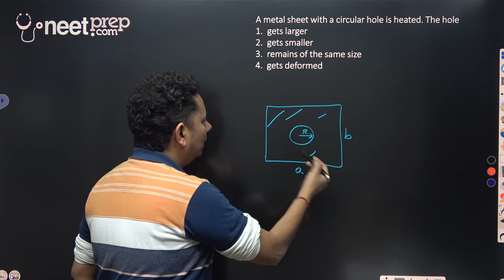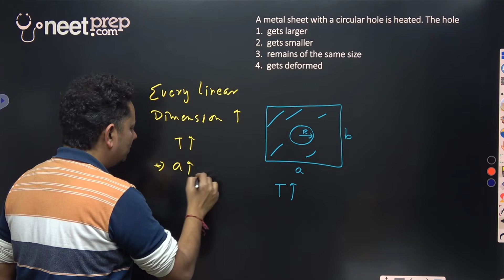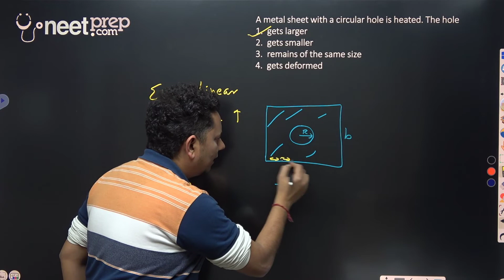HCV: A metal sheet with a circular hole is heated. The hole 1 gets larger 2 gets smaller 3 remains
A metal sheet with a circular hole is heated. The hole
1.  gets larger
2.  gets smaller
3.  remains of the same size
4.  gets deformed